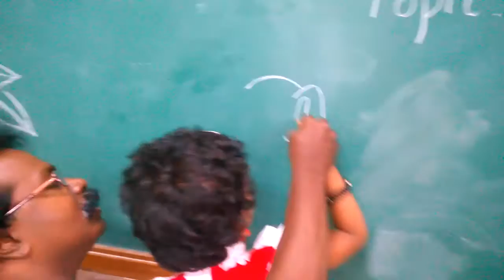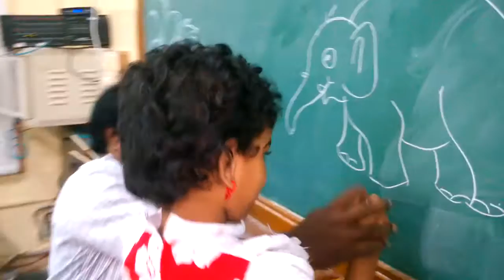Learning To Draw - Dhyaana Drawing Elephant with the Help of Art Master.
DhyaanaHaasana, VinuArvind, Jagadeeshwari = Loyola.